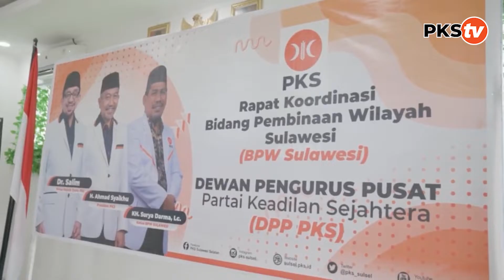PRESIDEN PKS HADIRI RAPAT KOORDINASI BPW SULAWESI